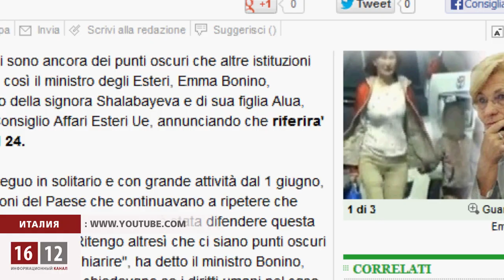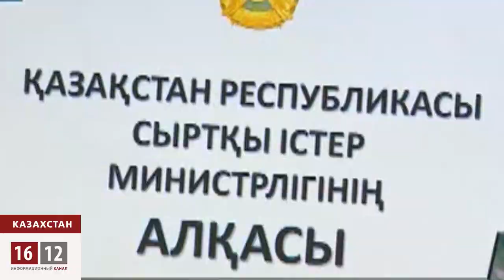Скандал в связи с депортацией семьи Аблязова набирает обороты в Италии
Сегодня в итальянском Сенате ожидается доклад министра внутренних дел о результатах внутреннего расследования обстоятельств похищения и вывоза в Казахстан жены и дочери Мухтара Аблязова. Министр иностранных дел Италии говорит о возможном объявлении казахстанского посла в Италии персоной нон-грата.